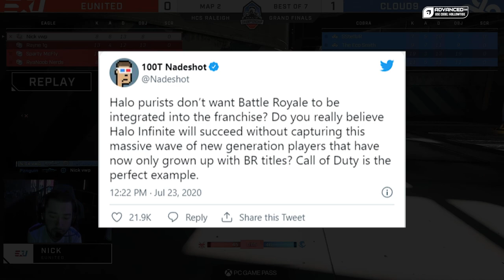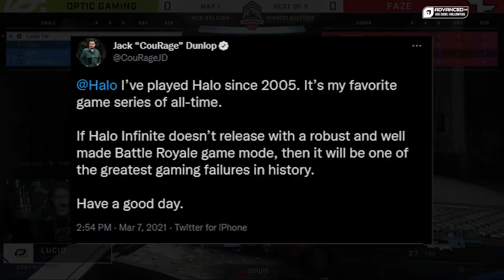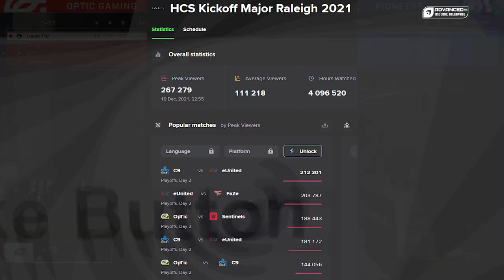Dr. Disrespect, Courage, Nadeshot, and King Richard Were WRONG About Halo Infinite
Man what a time. HCS Raleigh was the first Halo Infinite event, and it was amazing. A lot of people doubted Halo's staying power without a Battle Royale mode, and it is pretty awesome to see the game doing well without one.